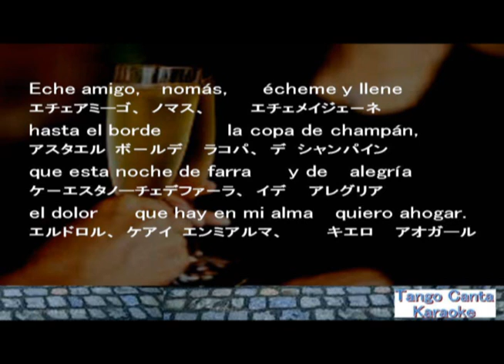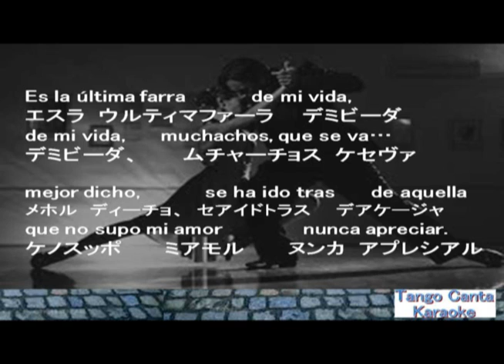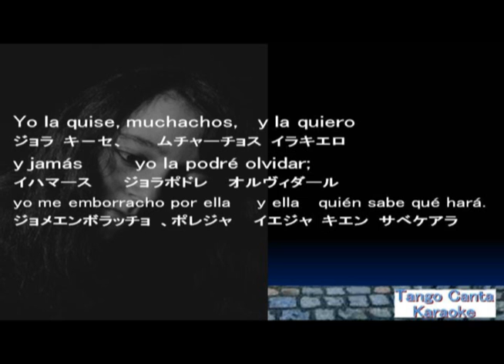ホームカラオケ練習 La ultima copa (canta, otra!)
カラオケ履修サンプル　出直しバージョンです。　スペイン語発音、カタカナふりがなは大まか、まだまだです。